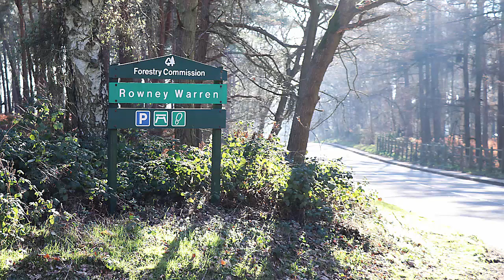Rowney Warren near Chicksands, Bedfordshire, England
Rowney Warren is a wooded area near Chicksands and Shefford in Bedfordshire, England.

The word 'warren' relates to rabbit warrens. In the middle-ages rabbit populations were encouraged and cultivated in woods, as they could then be used for hunting for food and furs.

Today's Rowney Warren is privately owned and managed by the UK Forestry Commission and the Southill Estate.

Rowney Warren is popular with walkers, as well as BMX bikers, for whom special tracks have been created.